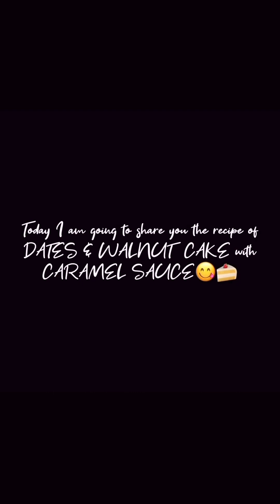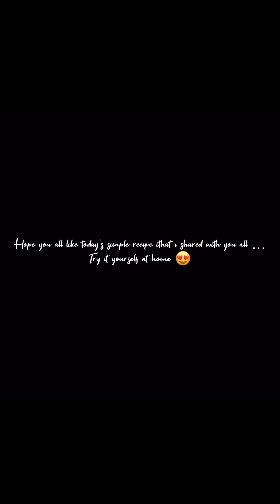Dates Walnut Cake with Caramel Sauce👩‍🍳🍰Cooking vlog